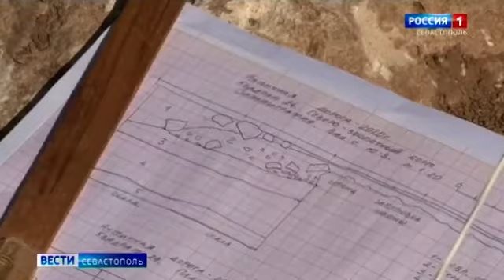Вести Севастополь / На Херсонесе Таврическом в Севастополе обнаружили участок античной дороги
Археологам помогают волонтёры. 40 молодых людей со всей страны в рамках национального проекта «Культура» приехали в Херсонес, чтобы привести в порядок античную дорогу напротив будущего фондохранилища музея.